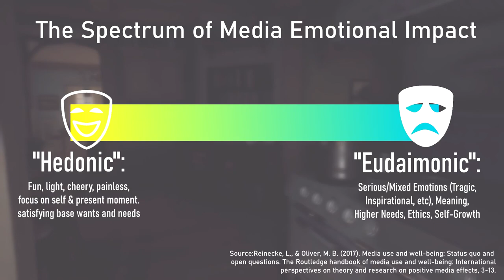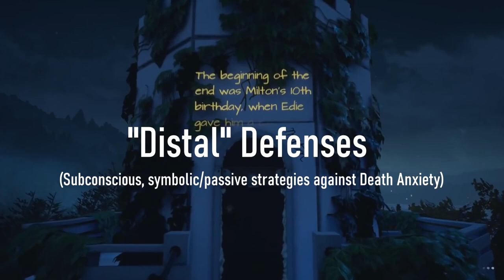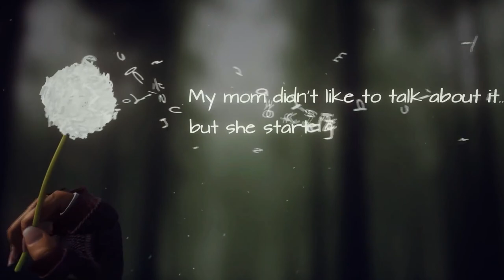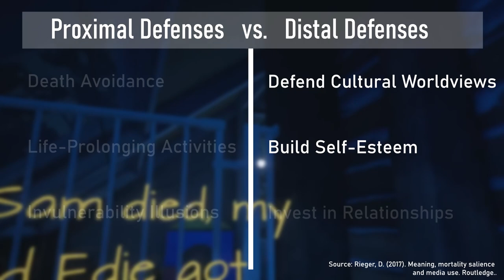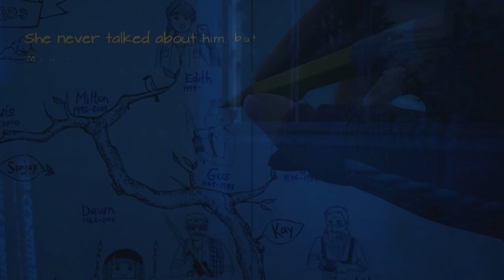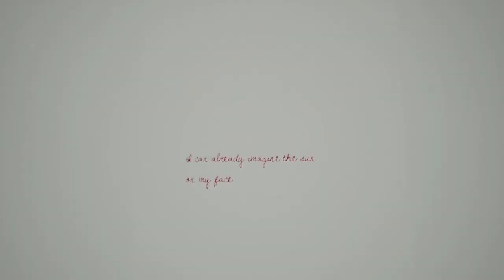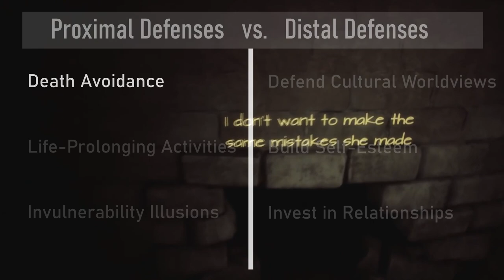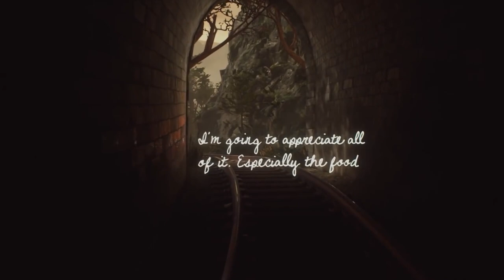What Death Anxiety Does to Us: What Remains of Edith Finch | Screen Therapy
Game:
What Remains of Edith Finch (2017) by Annapurna Interactive

What Remains of Edith Finch OST - Jeff Russo & Joel Corelitz

Sources in Order:

Reinecke, L., & Oliver, M. B. (2017). Media use and well-being: Status quo and open questions. The Routledge handbook of media use and well-being: International perspectives on theory and research on positive media effects, 3-13.

Huta, V. (2016). An overview of hedonic and eudaimonic well-being concepts. Handbook of media use and well-being: International perspectives on theory and research on positive media effects, 14-33.

Rieger, D. (2017). Meaning, mortality salience and media use. Handbook of media use and well-being. Routledge.

Neimeyer, R. A. (2015). Death anxiety handbook: Research, instrumentation, and application. Taylor & Francis.

Death Anxiety: Death awareness has a profound impact on our thoughts, feelings, and behavior. Firestone, R. (2018, May 18).

 Challis, D. (2016). Memento mori: grief, remembering, and living. The Lancet Psychiatry, 3(3), 210-212.

Video Credits :
What Remains of Edith Finch FULL MOVIE - by XCV//